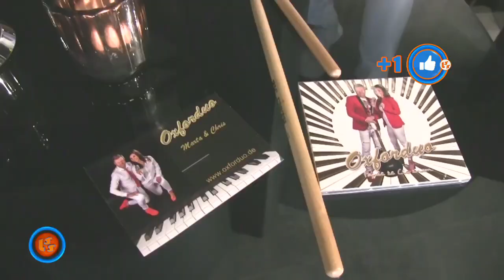Szlagier Top 10, 720+ finał LSS SZLAGIEROWO.PL - oficjalne notowanie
Szlagier TOP 10, 720 finału LSS SZLAGIEROWO - 🎙🎶🎤🎶🎼🪗🎷🎈💃🕺💃🕺💃🕺
kliknij na link aby oglądać ulubione utwory:
Playlista utworów i Wykonawców: